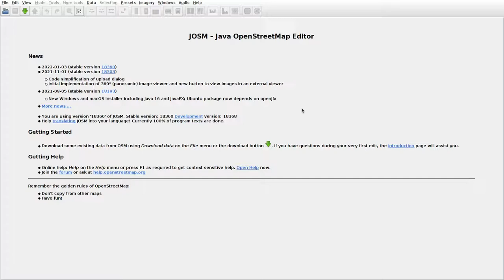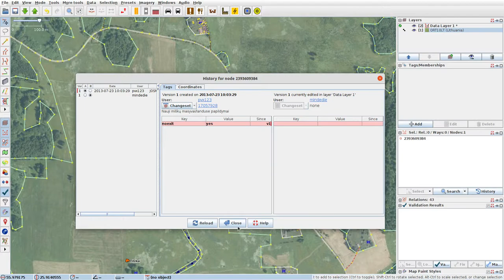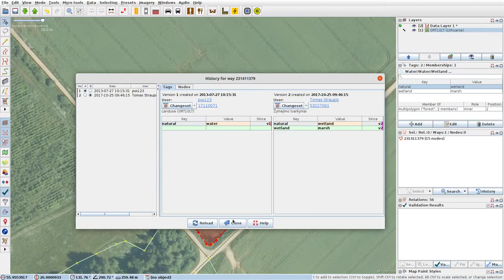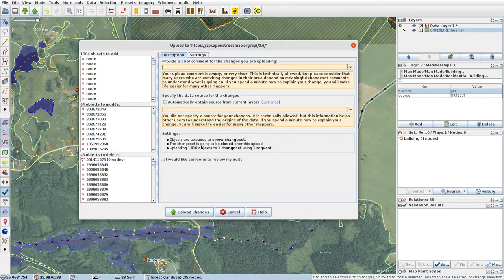JOSMrec1000 2022 02 02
Lithuania. Ažušiliai, Narkūnėliai, Sipailiškis, Svobiškis. Tracing buildings (mainly) in JOSM for openstreetmap.